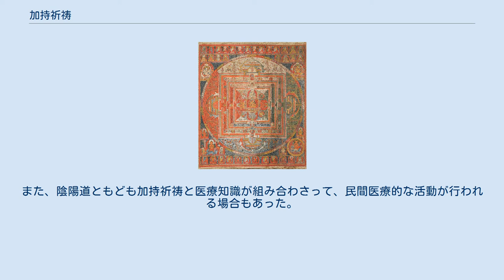加持祈祷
加持祈禱（かじきとう）とは、密教において重視される仏の呪力を願う一種の儀式。
 「加持」とはadhisthanaの訳で手印・真言呪・観想などの方法で加護を衆生に与えること、「祈祷」とは呪文を唱えて神仏に祈ることを意味する。
従って、本来は祈祷は加持を得るための手段の1つに過ぎないが、混同されて用いられることが多い。
 真言密教においては、手に印契を結び鈷を用いて、護摩をたき、真言（マントラ）を口唱して仏の加護を求める。
祈祷を行う儀式である修法（しゅうほう）には大きく分けて息災・増益・敬愛・調伏の4つの体系があり、これにより除災招福などの現世利益を期待した。
 日本ではこうした加持祈祷は仏教伝来以後日本古来の呪法と結びつきながらしばしば行われ、聖徳太子が父用明天皇のために法隆寺を建立したこと、天武天皇が皇后鸕野皇女（後の持統天皇）のために薬師寺の建立を行ったことも加持祈祷の一環であったとされる。
また、鎮護国家の思想とも結びついて「金光明経」や「仁王経」の読経が盛んに行われた。
 だが、加持祈祷が広く行われるようになったのは密教伝来以後の平安時代以後のことである。
密教においては加持は仏の大悲大智が衆生に加わり（加）、衆生がこれを受け取ること（持）と解し、行者が手印を結び、口から真言を発し、心に本尊を観ずれば、行者の三業を清浄にして即身成仏が可能になるという「三密加持」説が唱えられ、また効験を得るために特定の陀羅尼・印契を修して念じる呪法を祈祷と捉え積極的に行った。
更に陰陽道の発達によってその要素を取り込みながら日本独自の加持祈祷が成立することになる。
 平安時代中期には皇室から庶民に至るまで、国家の大事から日常の些事まで全て加持祈祷によって解決しようとする風潮が高まった。
天皇個人のための祈祷を行う護持僧が、延暦寺・園城寺・東寺などの密教の大寺院の高僧から選任されたほか、国家・宮中行事として宮中で正月に開催される後七日御修法をはじめ、御斎会・仁王会・維摩会の南都三大会、興福寺法華会・法勝寺大乗会・円宗寺最勝会の北京三大会などが開かれ、この他にも天災・疫病・出産など様々な名目で各種の祈祷（請雨法・孔雀王法・仏眼法・尊星法・七仏薬師法・愛染王法・北斗法・普賢延命法など）が行われた。
 本来は願主が修法を行う寺院に赴くのが正しいが、実際には僧侶が願主の邸宅などに赴いて修法を行ったり、願主の代理としてその衣服を遣わしたりすることもあった。
なお、陰陽師の呪法も仏僧の加持祈祷と目的が重複することが多く、陰陽師が占いで神気を見た場合には仏僧は修法を辞退して陰陽師に任せる場合もあった。
万寿2年（1025年）、藤原道長の娘・藤原嬉子が重態になった際に陰陽師が道長に神気が見えると告げ、僧侶も修法を辞退したにも関わらず、道長は藤原顕光の怨霊を恐れて強引に修法を行わせ、その結果嬉子が死亡したと藤原実資はこれを非難している（『小右記』万寿2年8月5日条）。
これは当時、病気を引き起こす祟りの起因によって僧侶に依頼するか陰陽師に依頼するかが異なるという観念に基づくものであった。
 鎌倉仏教においても、曹洞宗や日蓮宗などで民衆の取り込みのために加持祈祷と救済活動を組み合わせた活動が行われた。
また、陰陽道ともども加持祈祷と医療知識が組み合わさって、民間医療的な活動が行われる場合もあった。
一方、浄土真宗や日蓮正宗では念仏や題目を重視するので行っていない。